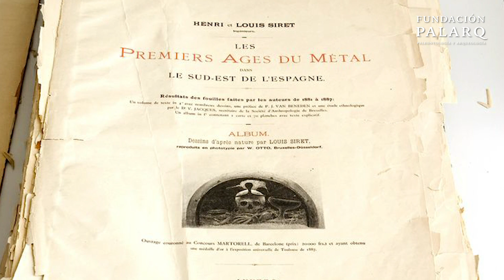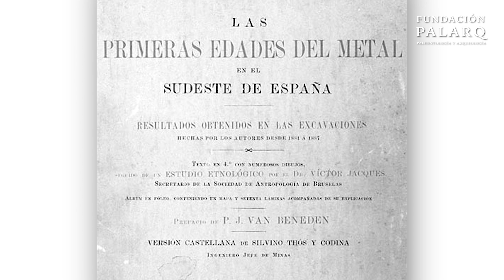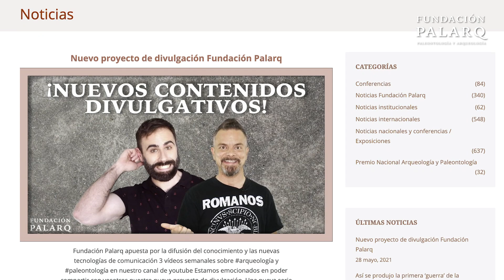La Cultura Prehistórica de EL ARGAR, la sociedad guerrera del sureste de la Península Ibérica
A lo largo de nuestros vídeos sobre los orígenes de la humanidad y la prehistoria hemos descubierto que esta etapa es mucho más compleja de lo que popularmente se piensa. Y que incluso en la prehistoria reciente se empezaron a dar forma a nuestras sociedades. Hoy vamos a conocer una de estas sociedades prehistóricas: la cultura del Argar.

Para hablar de los inicios de la arqueología argárica tenemos que remontarnos a finales del XIX, cuando los hermanos Henri y Louis Siret, ingenieros de minas belgas, llegaron al sudeste ibérico. A los Siret les debemos, entre otros, la excavación del yacimiento epónimo de El Argar (situado en Antas, Almería) con sus más de 1000 tumbas, del que se ha tomado el nombre para referirnos a toda esta cultura del Bronce.

Tras la vuelta de Henri a Amberes, Louis Siret continuó trabajando en el sudeste ibérico durante toda su vida con ayuda de su capataz Pedro Flores, investigando abundantemente sobre el Neolítico y la Edad de los Metales.

Además del yacimiento de El Argar, descubrieron y excavaron numerosos poblados y necrópolis argáricas en Almería y Murcia. Entre ellas, destacan El Oficio, Fuente Álamo, Gatas, Ifre, La Bastida y Zapata. Estos yacimientos se dieron a conocer junto con otros de cronología Neolítico y Calcolítico en la publicación de 1887,que fue posteriormente publicada en castellano en 1890 con el título de Las primeras edades del metal en el sudeste de España.